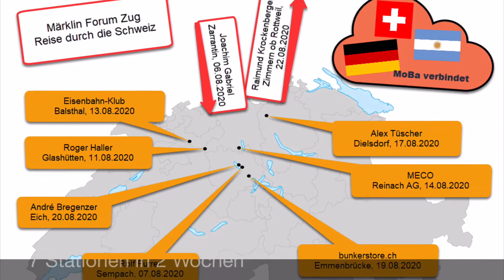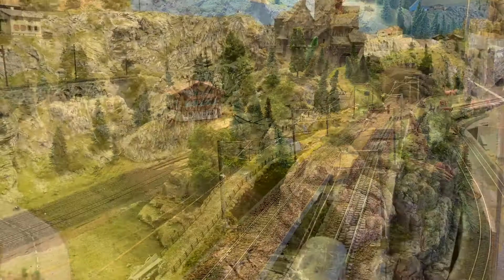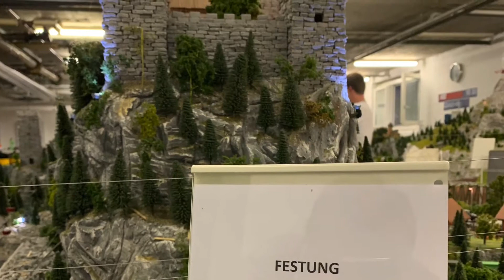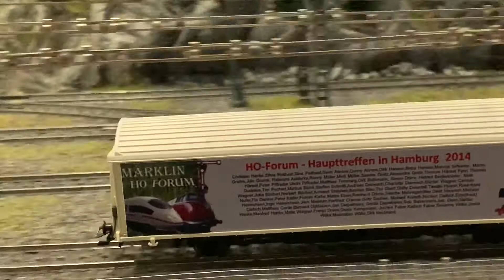I❤️MF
Märklin H0 Forum und Märklin Club Argentinia Forum Zug Reise durch die Schweiz und zurück nach Deutschland, 6. August - 22. August 2020